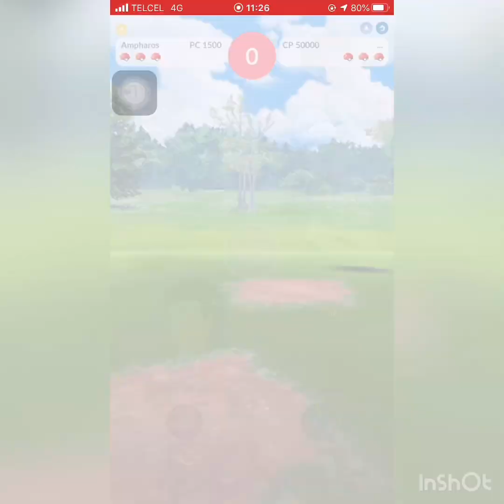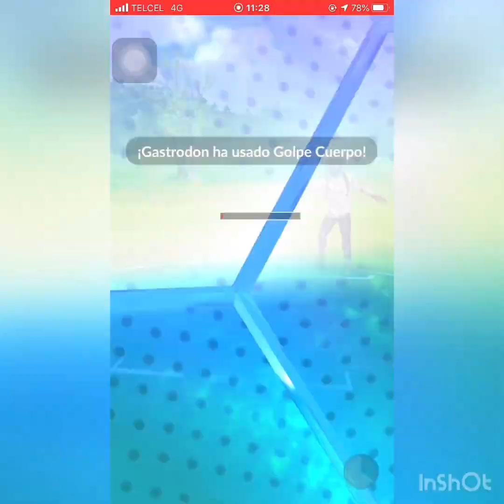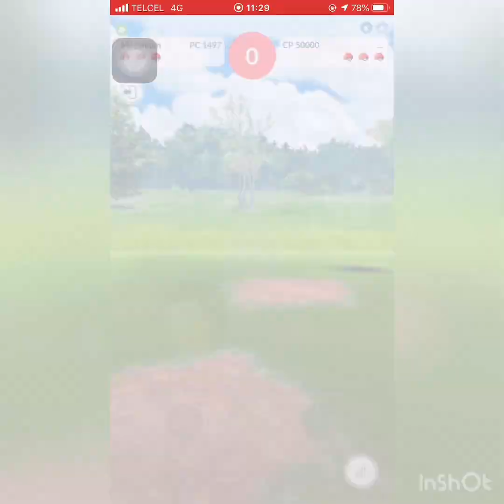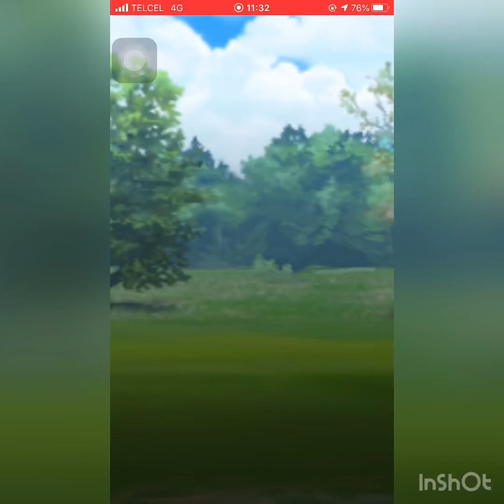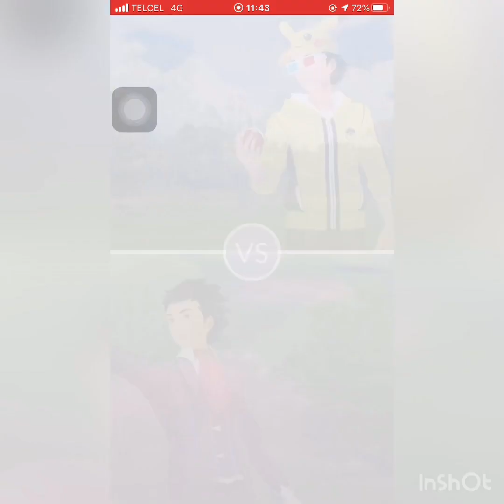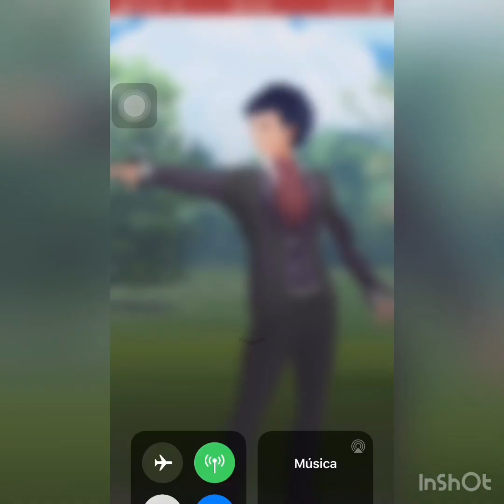Combates en la Copa Bosque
Aquí les traigo mis primeros combates de la copa Bosque de Silph

Síganme en twitter para más información.